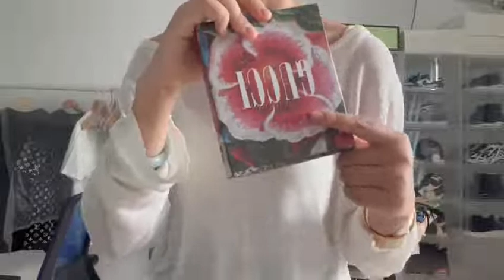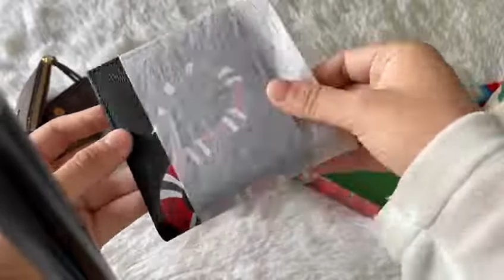Gucci Kingsnake Print GG Spreme Wallet unboxing